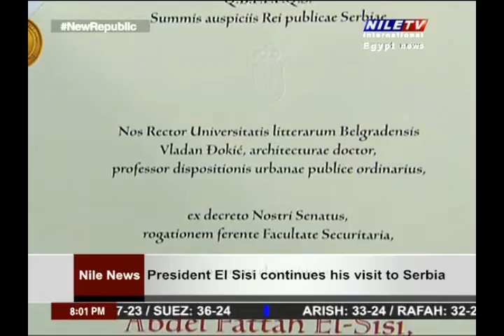Panorama News 21 7 2022 8 pm